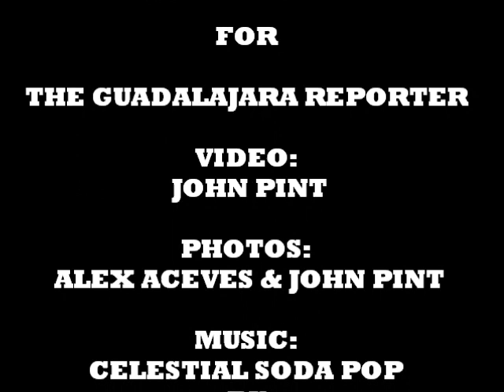Comala Cascades of Jalisco Mexico.wmv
Three spectacular waterfalls, each with its own pool of cold, clean water, not far from Chiquilistlán in Jalisco, Mexico.